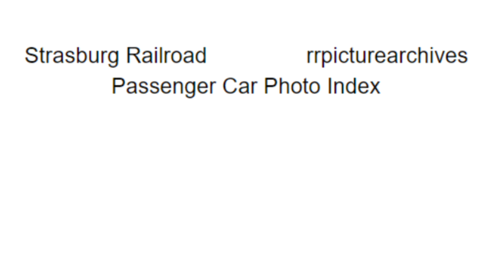Coaches of Strasburg - #58 Huber Leath